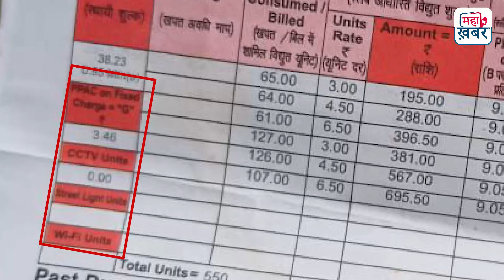बिजली हाफ, पानी माफ के बाद delhi वालों को अब देना पड़ेगा, CCTV, Street Light, Wifi का हिसाब?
Maha Khabar Live TV | Maha Khabar | Hindi News | Maha Khabar News Today | महा ख़बर लाइव | महा ख़बर

Maha Khabar News Channel:

महा खबर-हिन्दी न्यूज़, Latest Breaking News in Hindi, लेटेस्ट, ब्रेकिंग न्यूज़

समाचार हर दिन की जरूरत है और उस जरूरत को पूरा करने का दायित्व हमने उठाया है, अखबार आपके टेबल से आपके मोबाइल तक पहुंचाने का काम हम कर रहे हैं, आपके पसंद की हर खबर आप तक, हमारा सहयोग करें समाज को मजबूत करें।